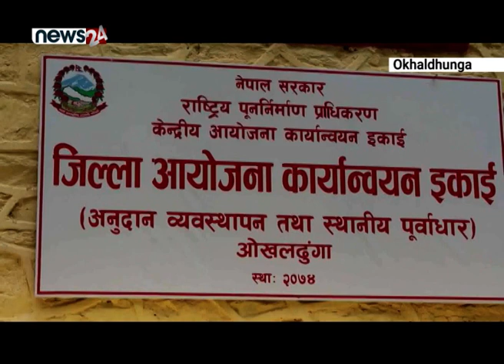कमसल सामाग्री प्रयोग गर्दा नौ महिनामै सडकको पिच भत्कियो- NEWS24 TV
विकास निर्माणका काममा कमसल सामाग्रीको प्रयोग हुने गरेको प्रायः सुनिन्छ । अर्को एउटा उदाहरण थपिएको छ– ओखलढुंगाको रुम्जाटार सडकखण्डमा पनि । गुणस्तरहिन सामाग्री प्रयोग गरेकै कारण यो सडकखण्डको कालोपत्रे ९ महिना नवित्दै उप्किन थालेको छ ।